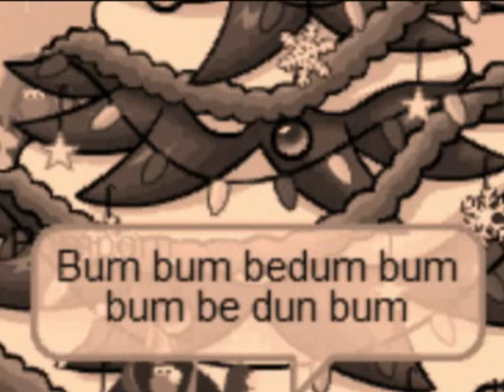Club Penguin Disturbia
Pie Guy 16 performing Disturbia. Effects added. My first music video so please be kind and leave good comments.